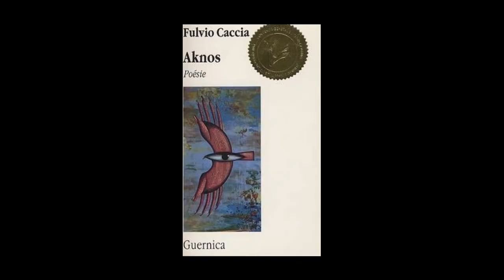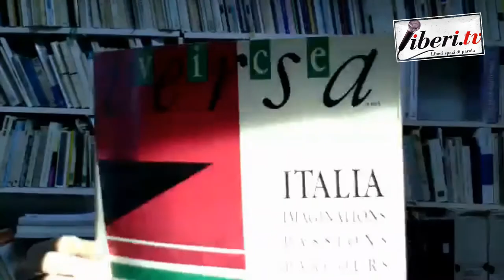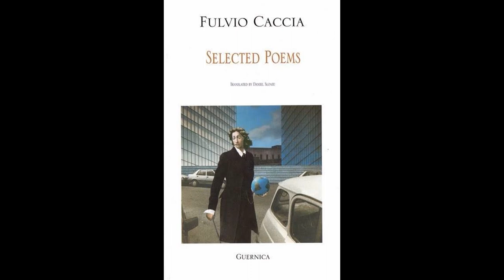Giancarlo Calciolari intervista Fulvio Caccia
Giancarlo Calciolari intervista Fulvio Caccia, poeta e saggista. 24 marzo 2021. A cura di Giancarlo Calciolari
UN VIAGGIO TRANSCULTURALE FRA LA POESIA E IL ROMANZO, E FRA L’ITALIA E LA FRANCIA VIA IL QUEBEC
Fulvio Caccia, poeta, saggista e scrittore, vive a Parigi. Ha pubblicato cinque romanzi, tra cui La Coïncidence (Guernica, 2005) e Un été catalan (Balzac, 2018); la raccolta di racconti Golden Eighties (Balzac, 1994); e sei raccolte di poesia, tra cui Aknos (Guernica, 1994, Premio del Governatore generale del Canada) e Italie et autre voyages (coedizione Noroit/Bruno Doucey, 2010). Nel 2018 è uscito il suo saggio Diversité culturelle: vers l’état-culture (Éditions Laborinthus). È uno dei fondatori della rivista transculturale Viceversa e il fondatore-direttore de L’Observatoire de la diversité culturelle.